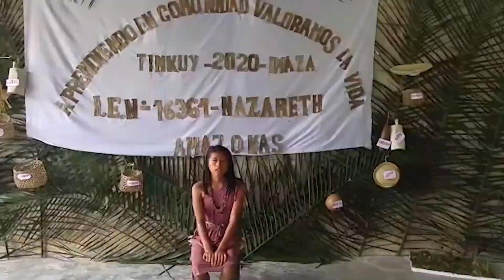Jingle del Tinkuy - Karaoke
¡Canta el jingle del Tinkuy!